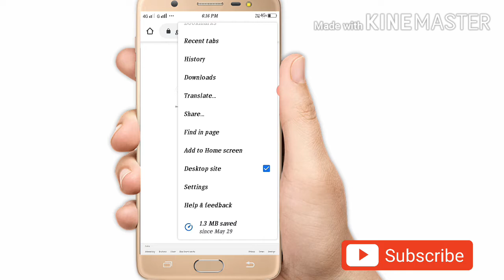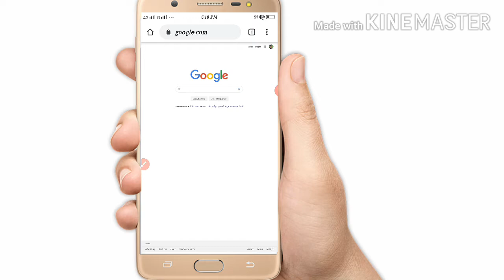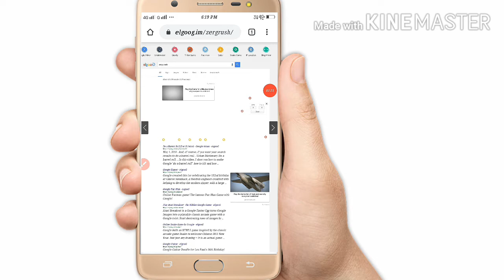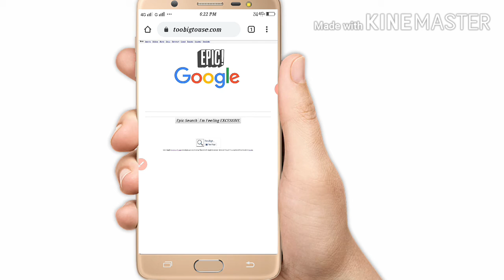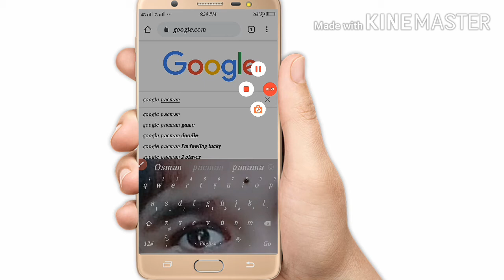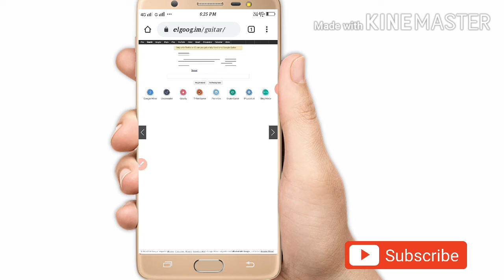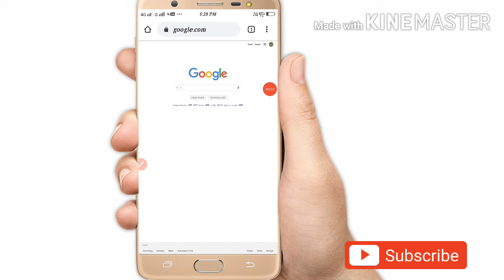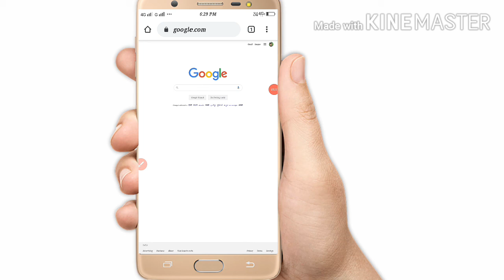Google secret trick's || google के कुछ secret tips || full explain by Parsuram Lenka....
Aaj me google ke Kichh secret trick bataunga

My mic

Special thanks for my parents..
My Father
My Mother

🌚Bank account me Adhar link he ya nahi

Edit
👉Parsuram Lenka (Prince)